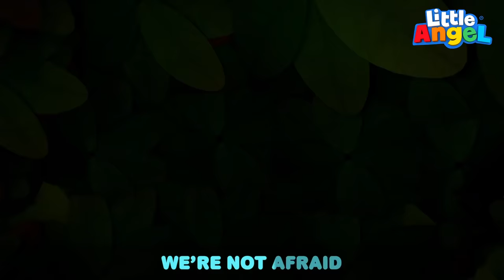Silly Animals Song + More Little Angel Kids Songs & Nursery Rhymes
Baby John and his classmates are mixing and matching body parts of their toy animals to make silly and goofy combinations! Watch this fun video by Little Angel Nursery Rhymes and Kids Songs

List Of Kids Songs:
00:00 Made Up Animals
03:04 There's A Skunk In The House
06:55 Bingo Is Sick
10:20 No, No Bingo!
13:57 This Is How We Take A Bath
17:48 Why Is My Skin So Itchy
21:16 Doctor Knows Best
24:19 No No I Don't Want To Take A Bath
28:01 Camping Song
32:10 Im Ready To Explore

Song Lyrics
Let’s make some funny animals,
Let’s all make something new
We’ll mix up all the animals
The heads and legs and bodies too.

Head, body, legs and tails
mix them up, mix them up
Giraffe’s body, and a Tiger’s head
Peacocks tail and elephant legs

What a funny animal it doesn’t look quite right
What a silly animal -  such a funny sight!

A rabbit’s head on a chicken’s neck
With a Sheep’s body - peck, peck, peck

A Gorilla’s body with a Parrot’s head
Crabs claws with octopus legs

We made some funny animals,
We all had lots of fun
We mixed up all the animals
Now let’s go and have some lunch!